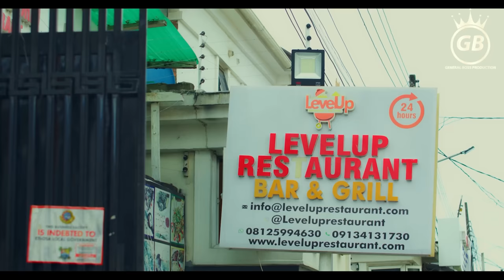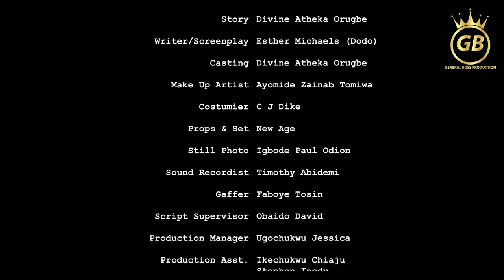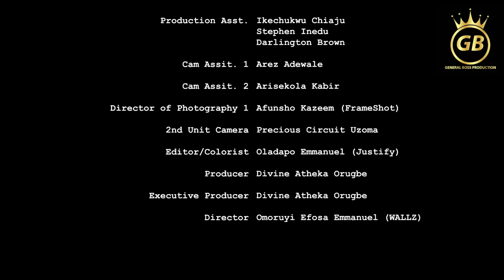MONEY AND LOVE / ONYII ALEX RAY EMODI MERCY ISOYIP 2023 NIGERIA MOVIE